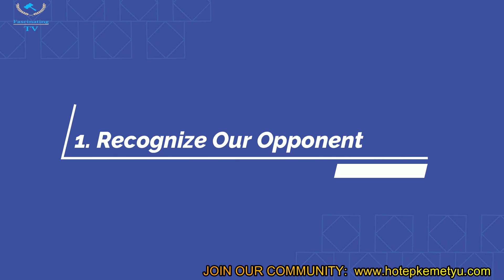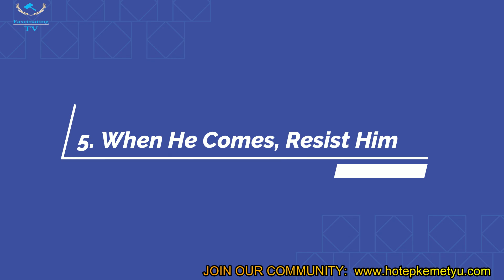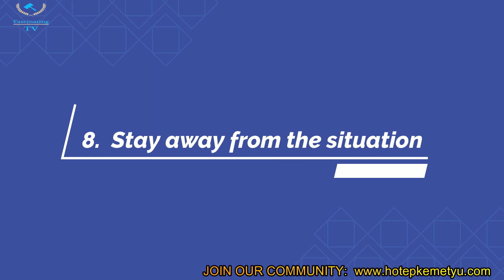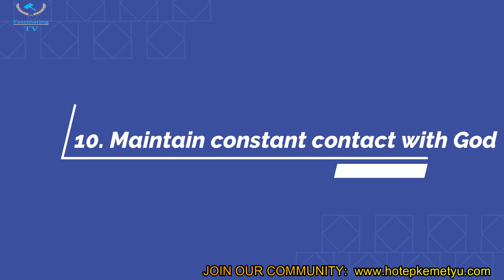chosen ones defeat the devil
Powerdul galactic beings, welcome back to another video. Do you think your spirits are ignoring you? Are you unable to contact your Spirit guides?  Do you feel lonely, have difficult times in your life, and need guidance? Well, you aren't the only person to feel like spirits are ignoring you. But the fact is that, you are ignoring your spirit guides. Actually, you don't recognize the signs that show your spirit guide is trying to communicate with you. So, you ignore many of the signs shown by your spirits. Your spirit guides are always there to help and support you. Most of the time their messages come to us unexpectedly. Here we will discuss 11 signs that you are ignoring your spirits guides. So, it will help you to know when your spirits want to connect with you or they want to tell you something. Number  1. Vivid dreams and visions. Spirit guides often create vivid scenarios to catch our attention and convey their messages through dreams and visions during meditation. During dreaming or meditating you align yourself to other metaphysical realms as your mind is calm, and you become more open to receiving divine signals. This makes it easier for your spirit guides to connect with you. If you do not meditate regularly at the proper time, there is a chance that you may not focus on the signs shown by your spirits. Sometimes you see vivid dreams and visions but you do not concentrate on them. This is a sign that you are ignoring your spirit guides.
fascinatingtv chosenones defeatthedevil chosenones chosen onechosen youareachosenone defeatthedevil devilisdefeated#guardianangels 11signs chosenones spiritguidfes spiritguide meditation#fascinatingtv 11signs youareglingtobealight goingtobealrightnomatterwhat youarealight 11signsfromtheuniverse nomatterwhatyouaregoingthrough#chosenones universesigns bewithsomene universewantsyoutobewithsomeone#pastlife reincarnation truesigns signsyouhavebeenhere beforeyourpastlife pastlifemessages divinemessages#highlyevolved spiritualenlightenment thechosenones,whyouare#achosenone#darkside#reincarnation#spitituality#thirdeye#thirdeyeopening#opening of third eye#chosenonesdefeatdevil#fascinatingtvdefeatthedevil#spiritualpeopledefeatthedefeat#defeatdevil#pastlife7signs#7signsyouhavehadasoullcontract#soulcontract#pinealgland#eyeof horus#spiritualsigns#soulawakening#teded#ringing in the ear#pineal gland activator#earringing#chosenones ones vs third eye#third eye chakra#wakeup3AM#awaken third eye#ringingintheear#oldsoul#chosenones higher awareness#third eye opening#third eye awakening#third eye opening#consciousness#FascinatingTVear#esoteic#3rd eye opening#spirituality#highly evolved
higherconconsciousness misunderstanding misunderstand haters howtodealwithhaters TV people society new age,spirit#biblical meaning#self awareness11 signs,you are ignoring your spirit guides,spirit guide,
higher levelsThe darkside of reincarnation (why you are a chosen one#third eye openingreincarnation,spirituality